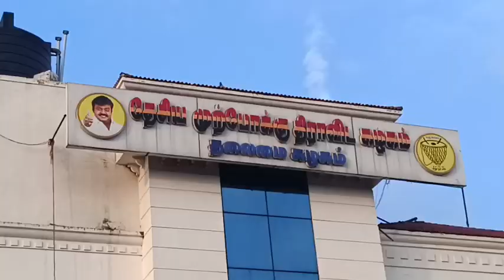கேப்டன் விஜயகாந்த் கோயம்பேட்டில் உள்ள நினைவிடத்தில் குழந்தைகளோடு சென்று அஞ்சலி செலுத்திய பொதுமக்கள்